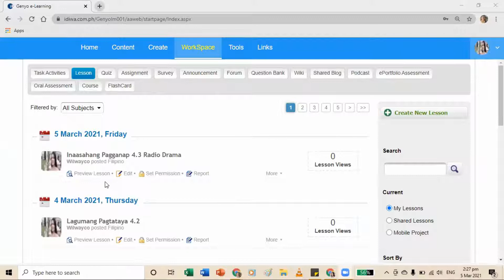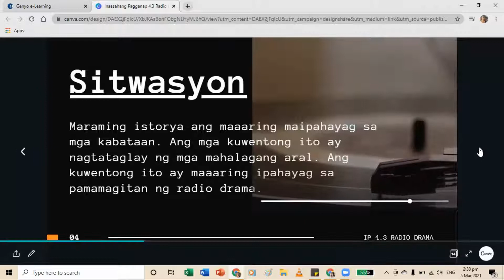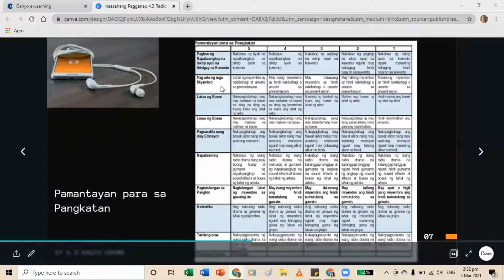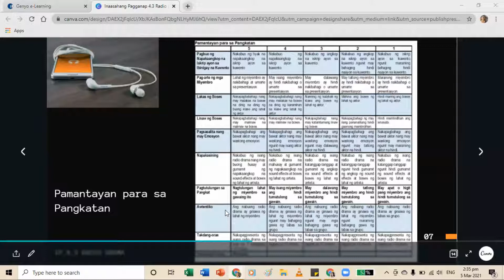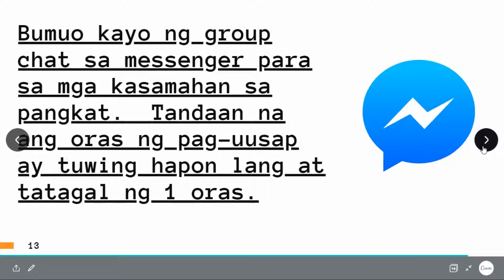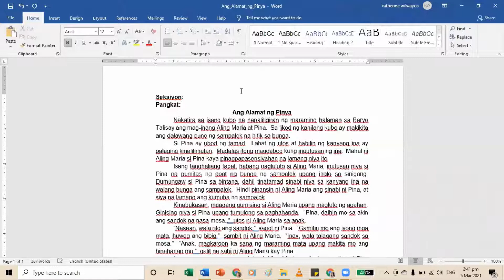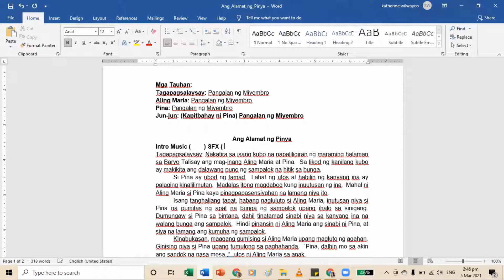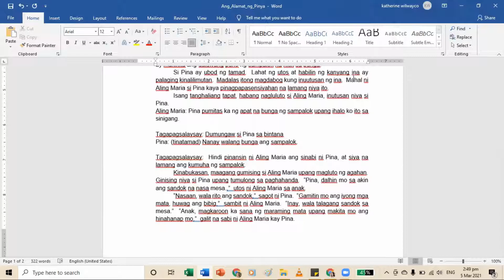Inaasahang Pagganap 4 3 Radio Drama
Sundin ang hakbang sa pagsulat ng iskrip na nakalagay doon sa padlet.

Salamat din sa mga bidyong ito:
RADIO DRAMA
Sep 6, 2011
SONNYG3

Pagsulat ng Iskrip sa Programang Panradyo
Jan 12, 2021